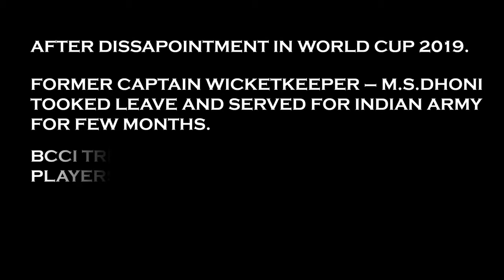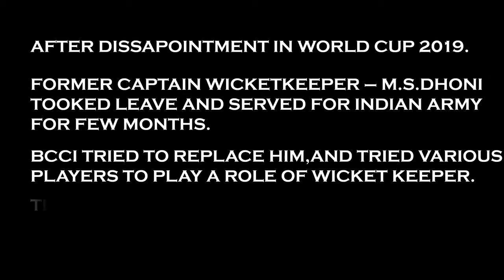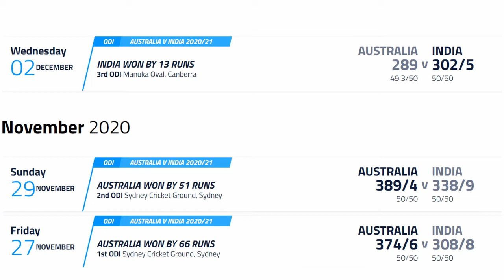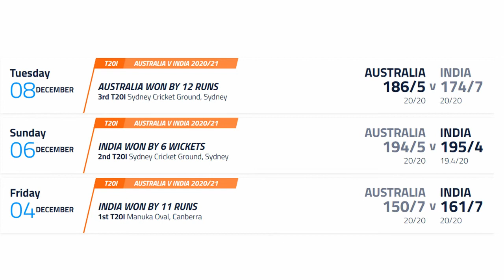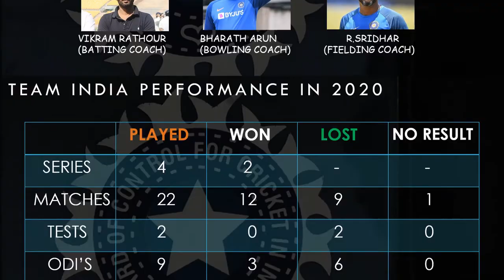Indian Mens Team Journey 2020 | Cricketing Kingdom